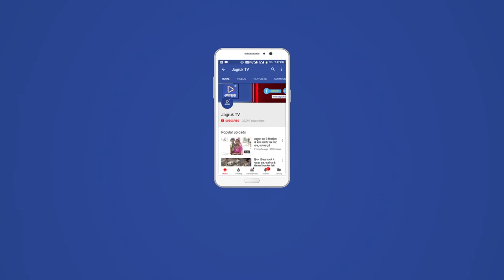JAGRUK TV : जोधपुर : दो घंटे तक बंद रहे नि:शुल्क दवा काउंटर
दो घंटे तक बंद रहे नि:शुल्क दवा काउंटर
फार्मासिस्ट ने विभिन्न मांगों को लेकर किया कार्य बहिष्कार, दवा लेने के लिए लगी कतारें
जोधपुर। राजस्थान फार्मासिस्ट संयुक्त संघर्ष मोर्चा की ओर से विभिन्न मांगों को लेकर सोमवार को सुबह 9 से 11 बजे दो घंटे कार्य बहिष्कार किया गया। यह कार्य बहिष्कार लगातार दो और दिन जारी रहेगा। दो घंटे तक नि:शुल्क दवा काउंटर बंद रहने से दवा लेने के लिए मरीज और उनके परिजन काफी परेशान हुए।
 राजस्थान फार्मासिस्ट संयुक्त संघर्ष मोर्चा के नरेंद्र चौधरी व लक्ष्मण सिंह ने बताया कि वेतन विसंगतियों को दूर करने, सभी तरह के परिलाभ देने आदि विभिन्न मांगों को लेकर तीन दिन तक के लिए दो घंटे का कार्य बहिष्कार शुरू किया गया। सुबह 9 से 11 बजे दो घंटे कार्य बहिष्कार किया गया। इस दौरान फार्मासिस्टों ने काली पट्टी बांधकर विरोध प्रदर्शन किया। इस दौरान एमडीएम अस्पताल के दवा वितरण केंद्र संख्या 16, उम्मेद अस्पताल दवा वितरण केंद्र 6 एवं महात्मा गांधी अस्पताल में दवा वितरण केंद्र 3 आपातकालीन सेवाओं के लिए खुले रहे। शेष सभी अस्पताल के नि:शुल्क दवा वितरण केंद्र बंद रहे। दवा काउंटर बंद रहने से मरीजों व उनके परिजनों की दवा लेने के लिए लंबी कतारें लग गई।